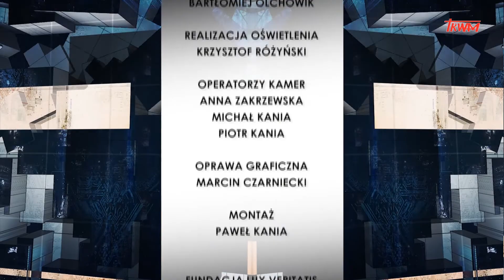Stan bezpieczeństwa państwa: Podstawy bezpieczeństwa w sieci - płatności mobilne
W programie analizujemy stan bezpieczeństwa państwa polskiego w kontekście bieżących wydarzeń w kraju i na świecie. W dzisiejszym odcinku rozmawiamy z dr Tomaszem Kowalskim na temat: Podstawy bezpieczeństwa w sieci - płatności mobilne.